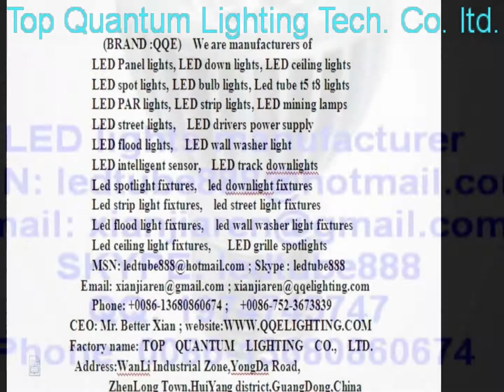led flood light red color,led flood light replacement of 400w hps,led flood light 50w